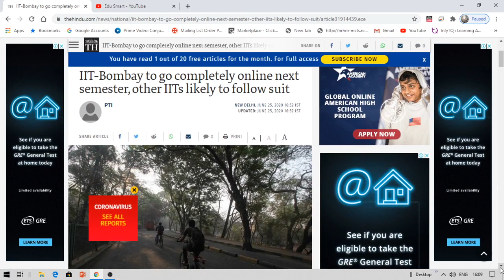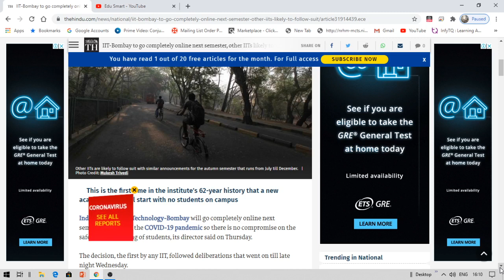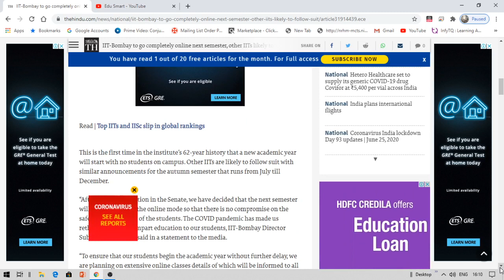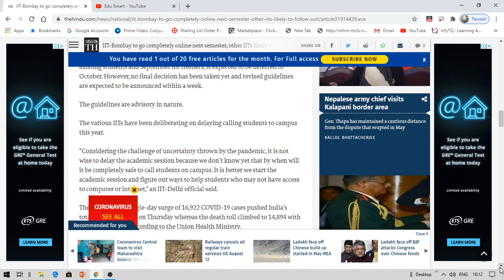Next Semester going to be Complete Online || IITs || UGC Updates